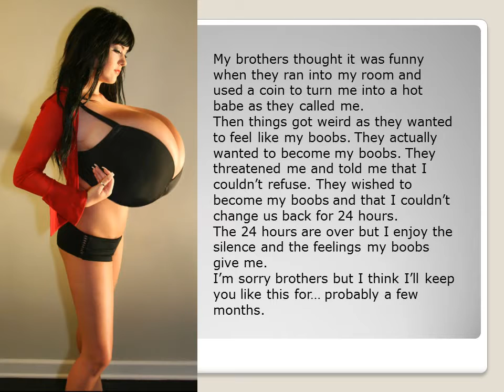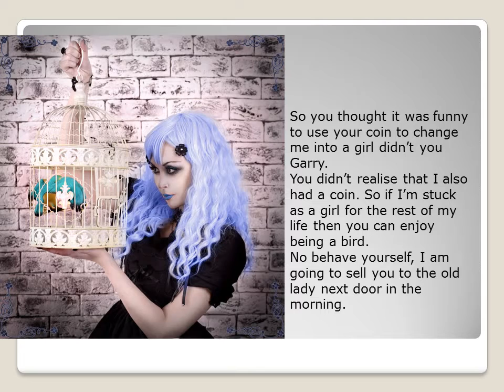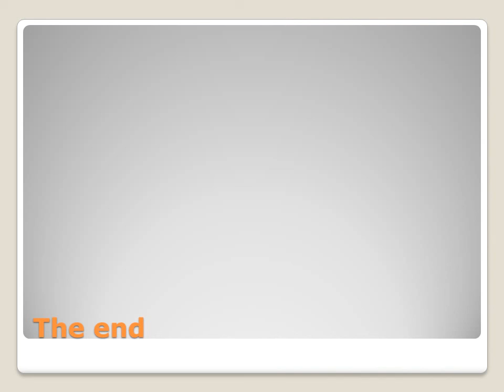coins presents random stuff